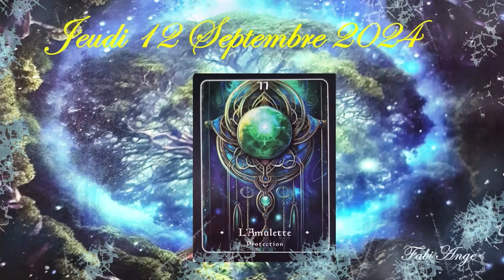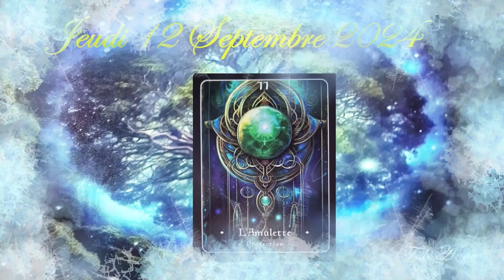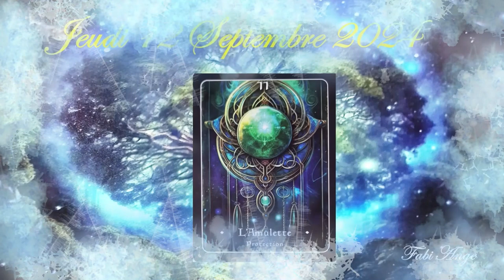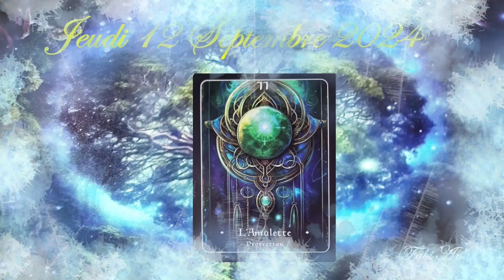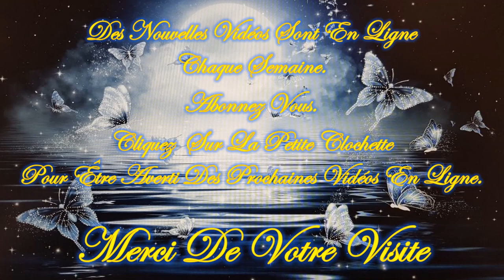❤️🕯️Guidance/Message Intemporel de ce Jeudi 12 Septembre 2024🕯️❤️Je vous invite à le découvrir💚🌹🌹🌹